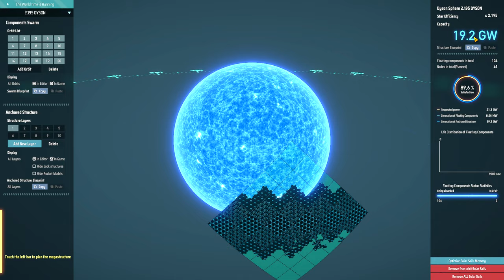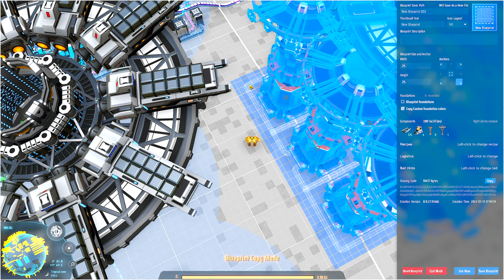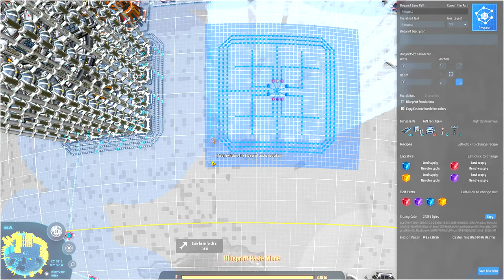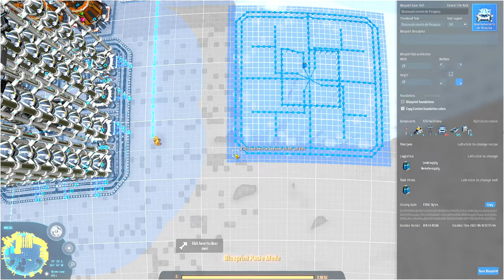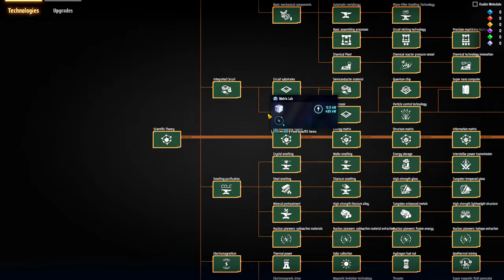💫Dyson Sphere Program GB - Produzindo os "Revestimentos" e a Matriz Branca!!! EP26